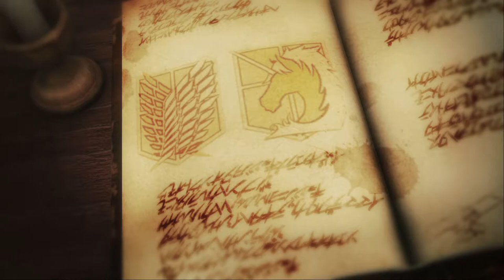A.O.T.: WINGS OF FREEDOM 2 (Chapter 1-Ep.6 Barracks)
A.O.T.: Wings of Freedom 2 (Story Mode)
Chapter 1 - Episode 6
Primal Desire
Barracks

~roku-chan